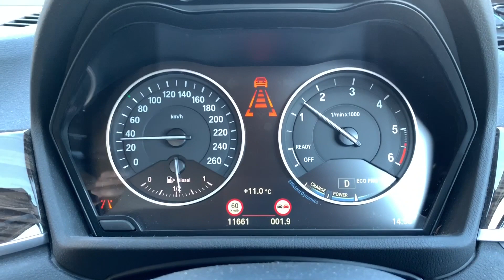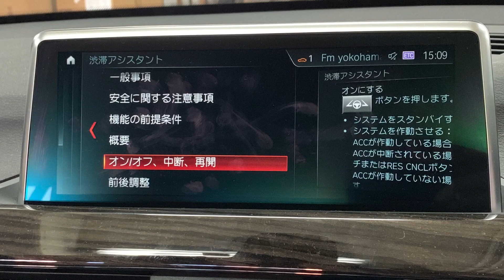BMW F48 自動運転 完全ハンズフリー渋滞アシスト後付け